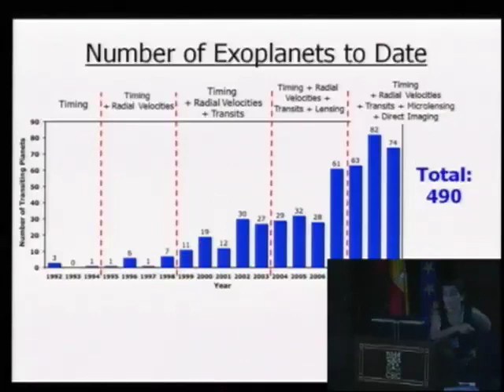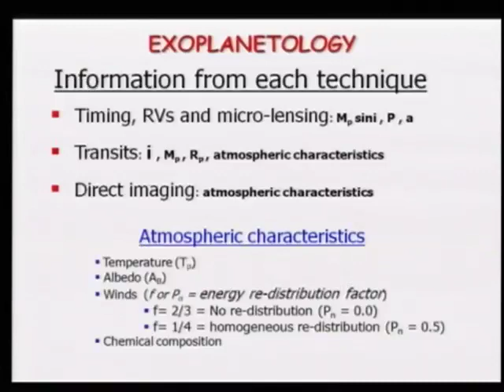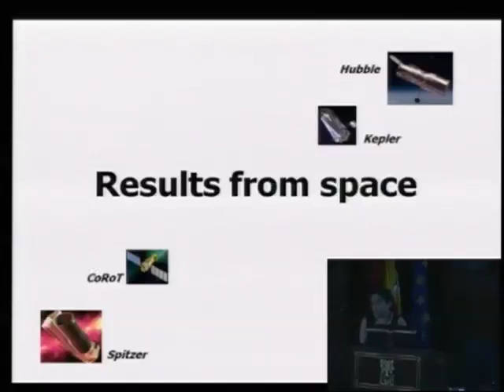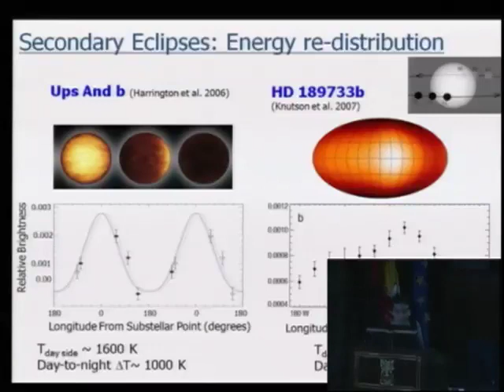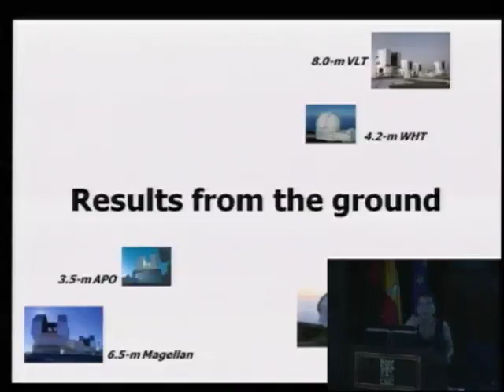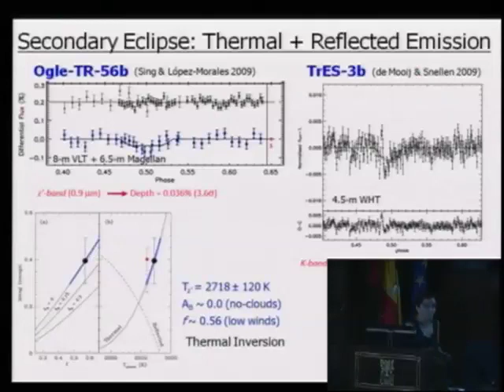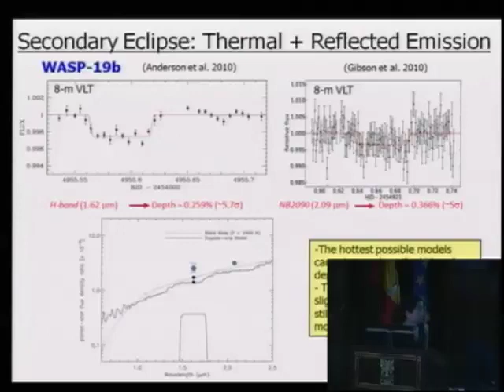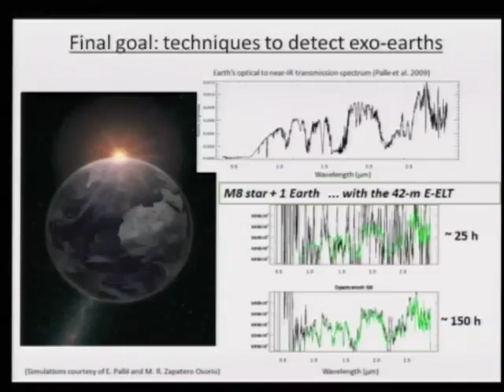RC SEA 2010 - Mercedes López Morales (Carnegie Institution of Washington): Exoplanet Atmospheres